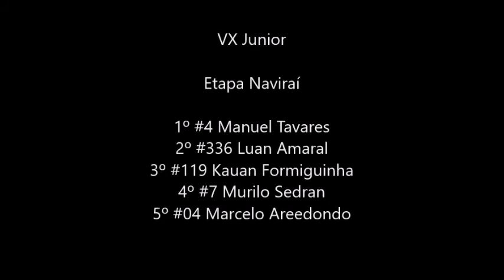Decisão da VX Junior no Sul-mato-grossense de Velocross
VX Junior

Etapa Naviraí

1º #4 Manuel Tavares

2º #336 Luan Amaral

3º #119 Kauan Formiguinha

4º #7 Murilo Sedran

5º #04 Marcelo Areedondo

Classificação final

Sul-mato-grossense 2017

1º #336 Luan Amaral 69

2º #04 Marcelo Areedondo 53

3º #7 Murilo Sedran 49

4º #114 Pedro Henrique 49

5º #119 Kauan Formiguinha 42